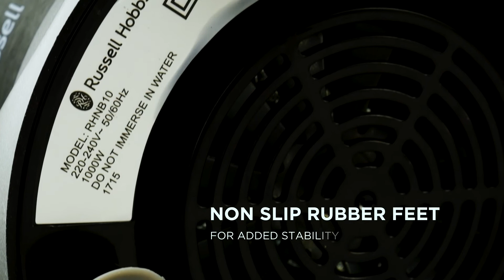Russell Hobbs NUTRIBLEND RHNB10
Blends all types of ingredients with pure ease and precision